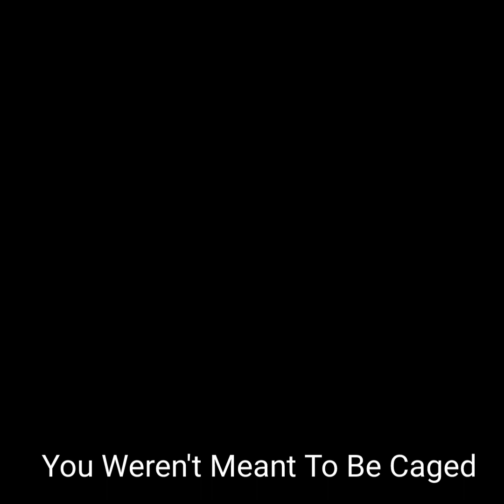"You Weren't Meant to Be Caged"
lakitatsharpebooks.wixsite/my-site-1